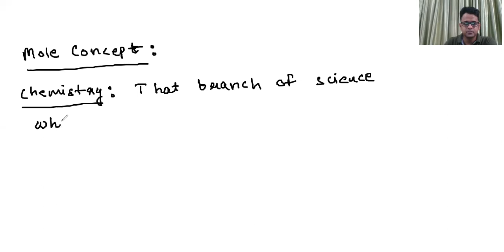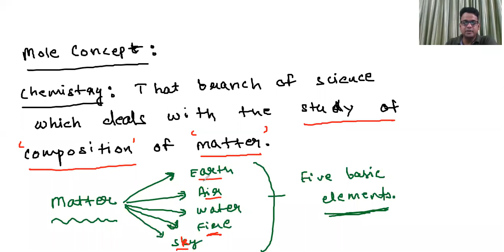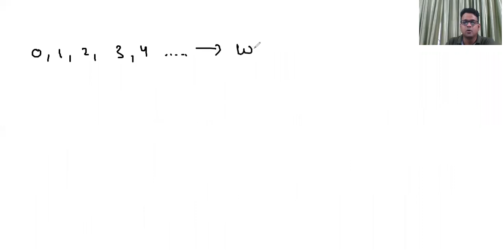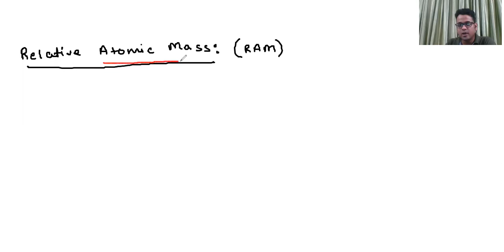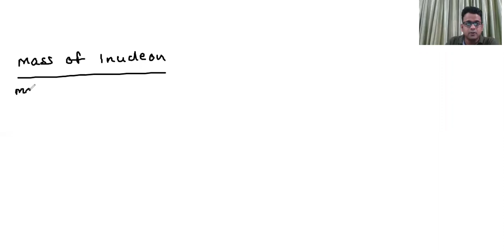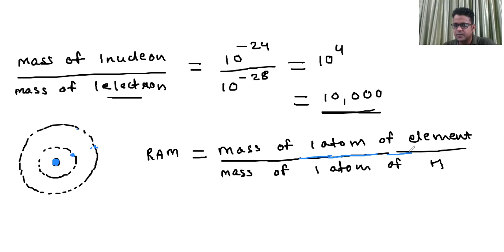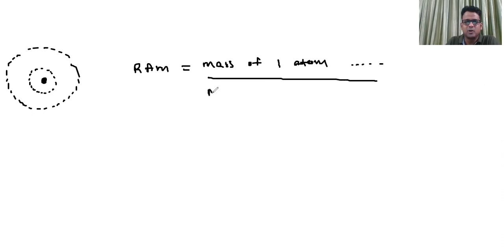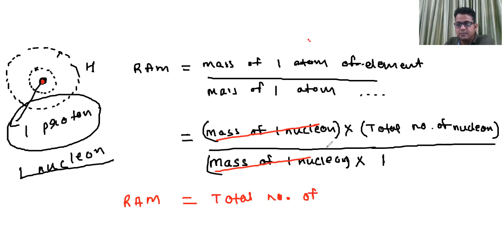Physical Chemistry | Mole Concept | Part 1 | Relative Atomic Mass